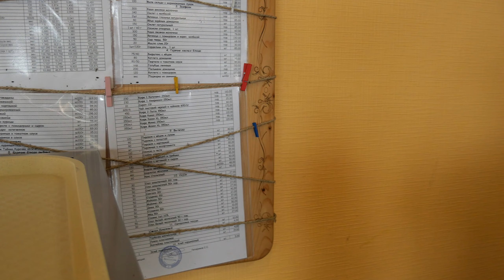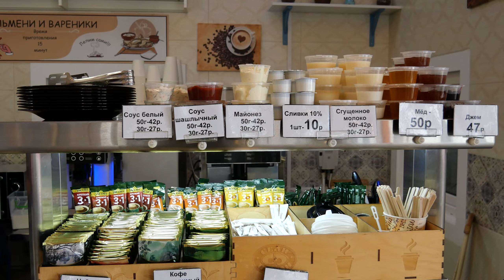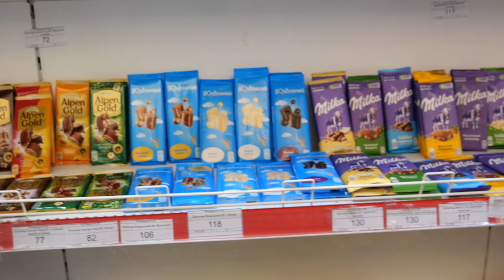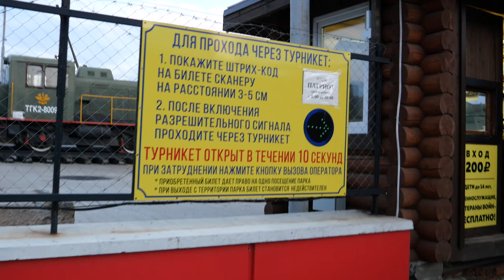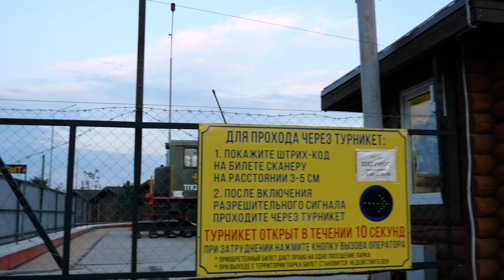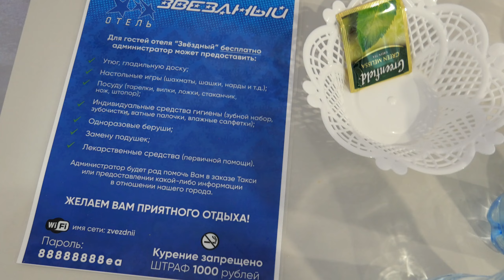Из Крыма в Рязань. Два дня в пути.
Обзор столовой "Сели-поели" и отеля "Звездный". Дорога из Керчи в Рязань по трассе М4 "Дон"